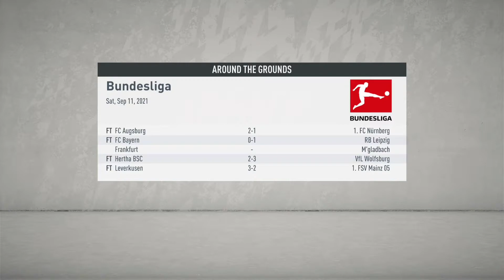CONGRATS LUCAS TORREIRA, AUGUST PLAYER OF THE MONTH AWARD | FIFA 20 DORTMUND CAREER MODE #79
Ballspielverein Borussia 09 e.V. Dortmund umumnya dikenal sebagai Borussia Dortmund, Dortmund, atau BVB, adalah klub sepak bola di Jerman berbasis di kota Dortmund, Nordrhein-Westfalen. Tim ini bermain di Bundesliga dan termasuk salah satu klub yang paling sukses di sejarah Sepak Bola Jerman.

Kalian bisa support channel ini melalui Saweria dengan cara donasi minimal 10.000 rupiah (OVO/GOPAY/LINKAJA) Terima kasih 🙏

Outro
New_Moon